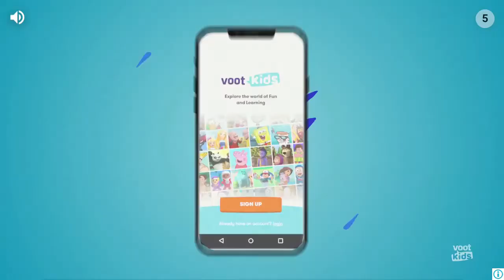Rhino Corrupter se pehli ladhai (Hindi) || Swordigo Gameplay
Hi Guys,
I have started a new game series Swordigo
Hope you like this new game